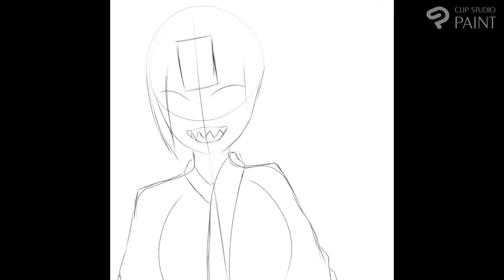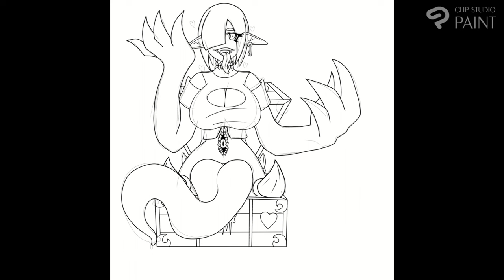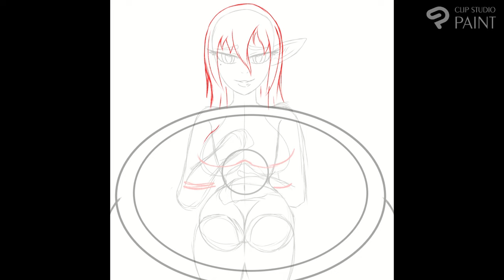CURSETOBER DRAWINGS | 2023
Here are all the Cursetober Drawings I made for the prompt of 2023. I hope you guys like the drawings and make sure to check them out over on my social medias. Enjoy the spooky, but enjoyable music.

▬▬▬▬▬▬▬▬▬▬▬▬ MUSIC USED ▬▬▬▬▬▬▬▬▬▬▬▬

Track: Scary House
Composers: Go Ichinose, Hitomi Sato, Junichi Masuda, Minako Adachi, Morikazu Aoki, Satoshi Nohara, Shota Kageyama
Game: Pokémon X & Pokémon Y
Developer: GAME FREAK inc.
Publisher: Nintendo
Track: Old Chateau
Composers: Go Ichinose, Hitomi Sato, Junichi Masuda, Morikazu Aoki
Game: Pokémon Diamond & Pokémon Pearl
Publisher: Nintendo
Track: Po Town
Composers: Junichi Masuda, Gō Ichinose
Game: Pokémon Sun & Pokémon Moon
Publisher: Nintendo
Track: Distortion World
Composers: Hitomi Sato
Game: Pokémon Platinum